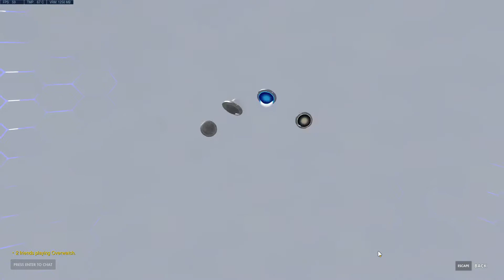Overwatch 2020 May 19 Anniversary 50 boxes +2 gold boxes